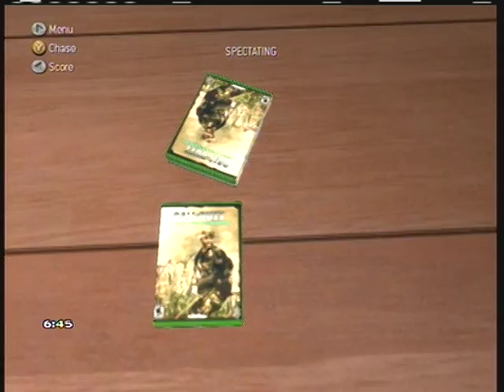MW3 SNEAK PEAK CAN IT BE OR IS IT A JOKE? SUBSCRIBE TO FIGURE OUT